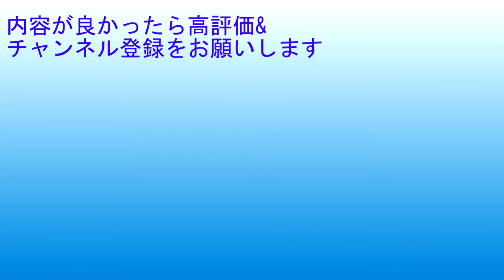【世界初】きよねこ特集0 ‹きよねこに会いに行きます›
■きよねこさんのチャンネルは

main1774　・きよねこコラボその0
2017年5月31日収録
これからきよねこさんに会ってきます